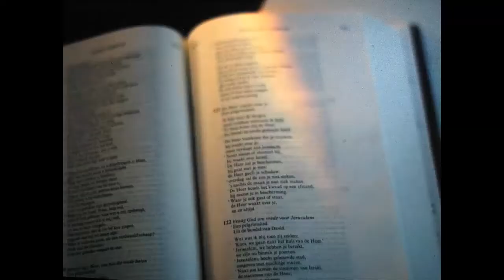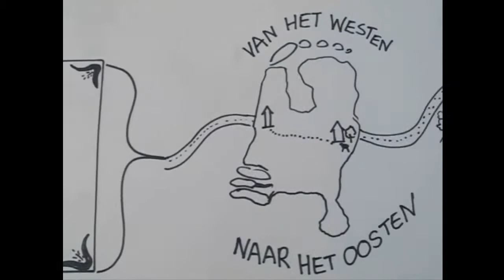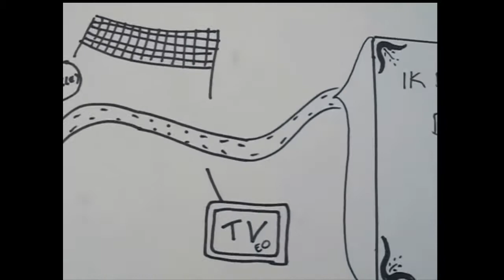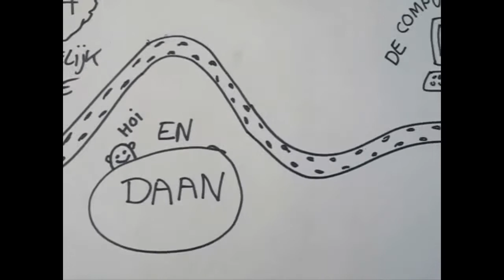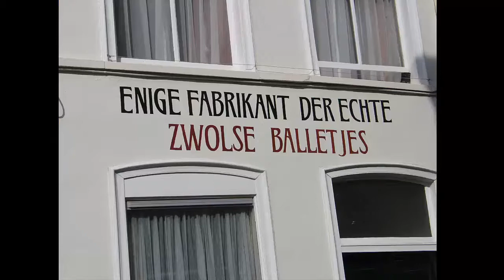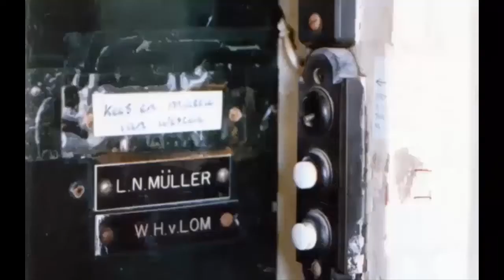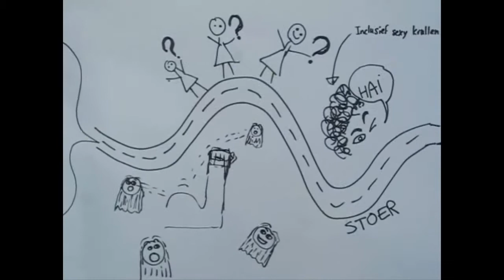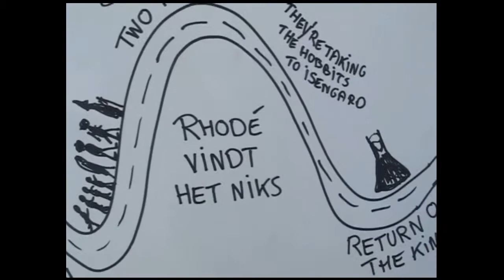Film Maarten en Rhode